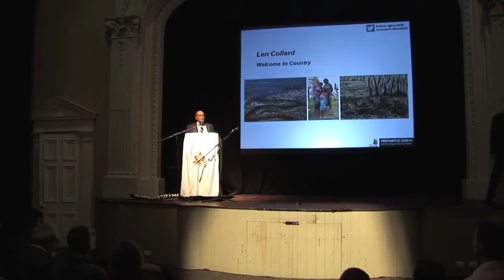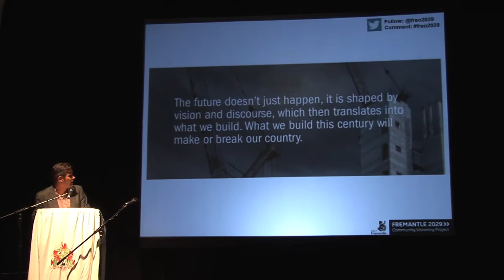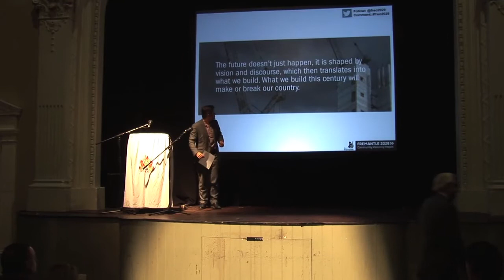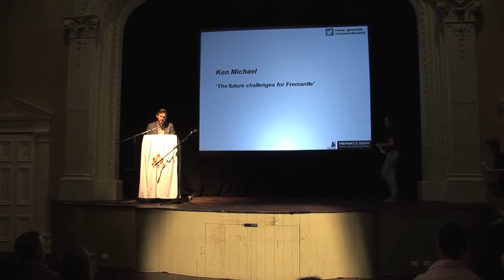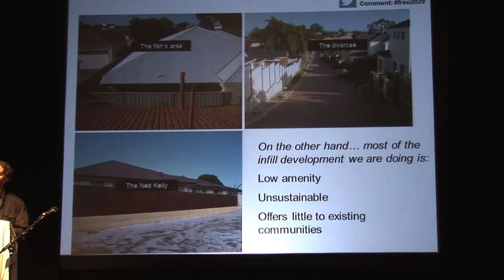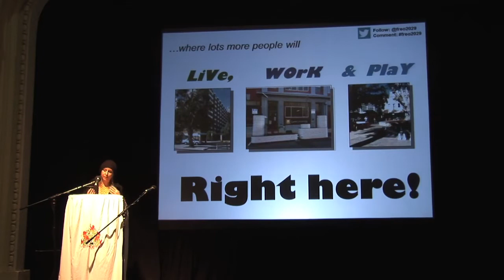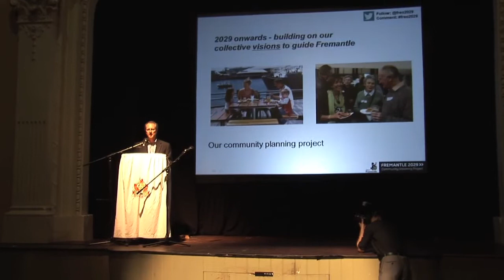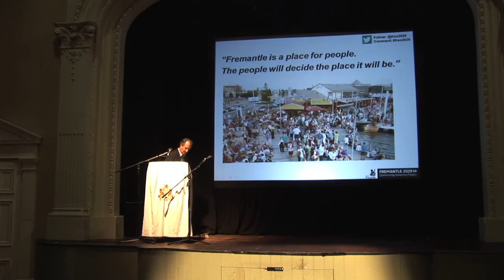'fremantle 2029 visioning launch' - entire program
Freo 2029 was launched at Fremantle's Victoria Hall on Thursday evening, May 16th 2013, and was attended by 250 citizens of Fremantle.